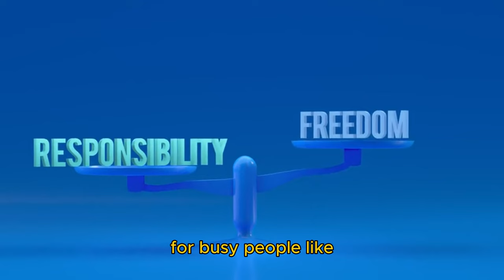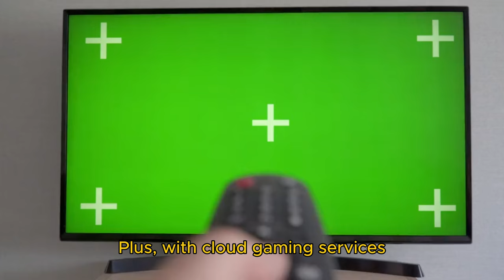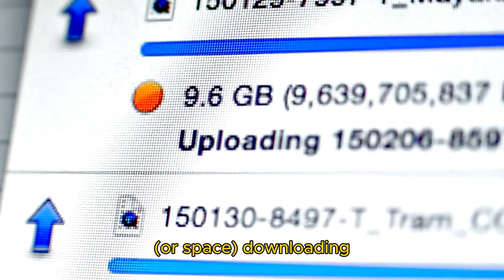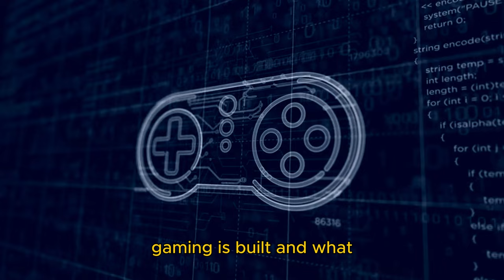Thanks to Cloud Gaming, I Can Fit Games Back Into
In today’s video, I dive into how cloud gaming has revolutionized my gaming experience and allowed me to fit gaming back into my busy life. 🌟

What You’ll Learn:

What is Cloud Gaming? 🌐: Discover how cloud gaming works and why it’s a game-changer for gamers on the go.

Convenience and Flexibility 🕹️: Learn how cloud gaming lets you play your favorite games anytime, anywhere, without the need for bulky hardware.

Family-Friendly Gaming 👨‍👩‍👧‍👦: See how cloud gaming has made it easier for my whole family to enjoy gaming together without fighting over the TV.

Cost-Effective and Space-Saving 💸: Find out how cloud gaming can save you money and space by eliminating the need for physical game copies and expensive consoles.

Seamless Streaming 📱: Experience the smooth transition between devices, allowing you to pick up your game right where you left off, no matter where you are.

Why Cloud Gaming? As a lifelong gamer with a hectic schedule, cloud gaming has been a lifesaver. It provides the freedom to game whenever I have a spare moment, whether it’s on my phone, laptop, or tablet. No more waiting for downloads or updates – just pure, uninterrupted gaming bliss.

Join the Conversation! Have you tried cloud gaming? Share your experiences in the comments below! 🔔

I hope this helps! Let me know if you need any more adjustments or additional details. Happy gaming! 🎮😊